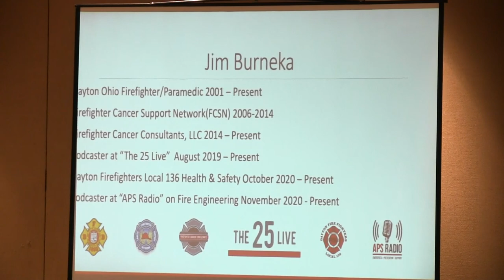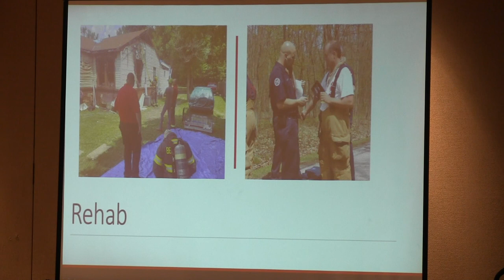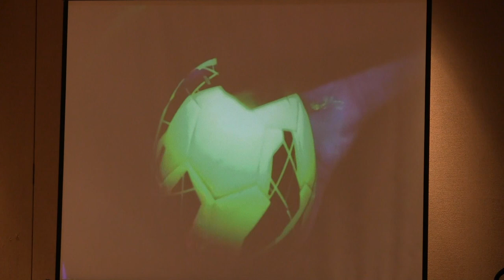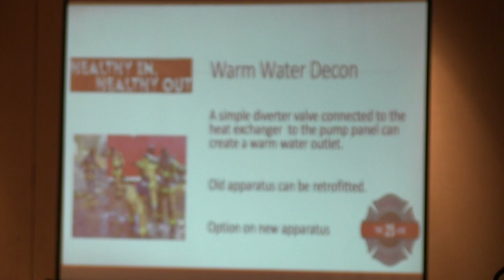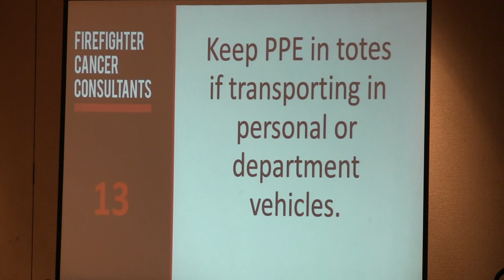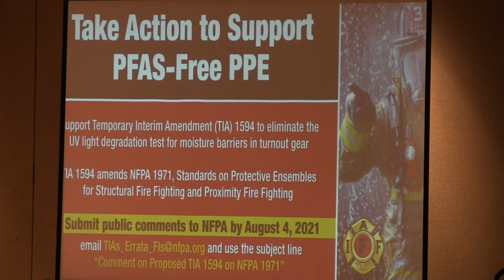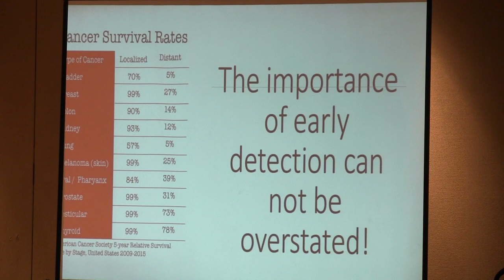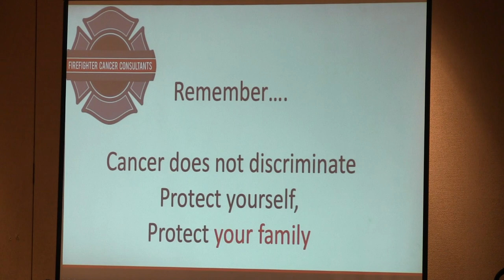Montana Fire Service Conference 15 Cancer Preventive Checklist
"The FF Cancer Preventive Checklist" Jim Burneka Jr., FF/PM with the Dayton Ohio Fire Department and Founder of The Firefighter Cancer Consultants, LLC (2021)